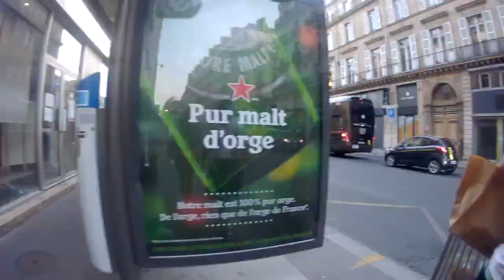Hyperlapse Walk In Paris: From Bourse de Commerce to Pont Royal, Paris, France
Hyperlapse 29 | Walk In Paris:
Hyperlapse of a Paris walk video, from Bourse de Commerce to Pont Royal, Paris, France.

An Hyperlapse walk in Paris, from Bourse de Commerce - Pinault Collection to Pont Royal, Paris, France.

Walked streets and places seen:
Bourse de Commerce - Pinault Collection, Place des 2 Écus, Colonnade de Perrault (17th century entrance to the iconic Louvre Museum, built in a style embodying French classicism), Paris 1st arrondissement town hall and Saint-Germain-l'Auxerrois Church, Quai François Mitterand, Quays of the Seine, Pont des Arts, Pont Neuf, Institute of France, Port of the Holy Fathers, Quai Malaquais, Palace of Fine Arts, Quai Voltaire, The Seine, Pont Royal, Pavillon de la trémoille (Louvre Museum).

Steps :
00:00 Bourse de Commerce - Pinault Collection
00:07 Place des 2 Écus
00:33 Colonnade de Perrault
00:43 Paris 1st arrondissement town hall and Saint-Germain-l'Auxerrois Church
00:59 Quai François Mitterand, Quays of the Seine
01:20 Pont des Arts
01:38 Sunset on the Seine, view from Pont des Arts
01:49 Pont Neuf
02:05 Institute of France
02:14 Port of the Holy Fathers
02:24 Quai Malaquais
02:39 Palace of Fine Arts
02:45 Quai Voltaire
02:55 The Seine seen from the Pont Royal
03:00 Pont Royal
03:16 Pavillon de la trémoille (Louvre Museum)
03:21 Sunset on the Seine, view from the Pont Royal

This video is a 21 minutes walk in a 3:40 minutes hyperlapse.

Music used courtesy of Montorgueil Records:
Emma - Music - Instrumental House Version (Montorgueil Records # 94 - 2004)